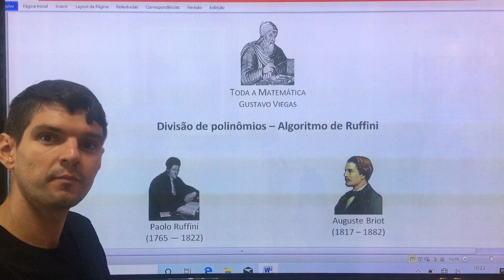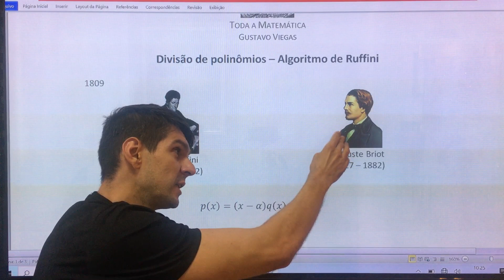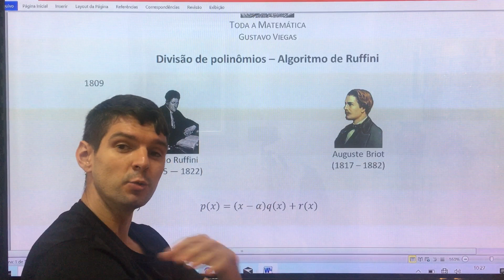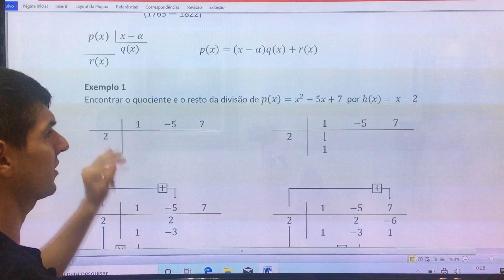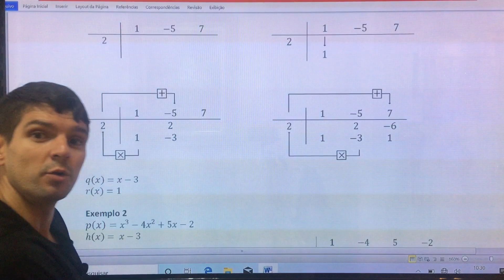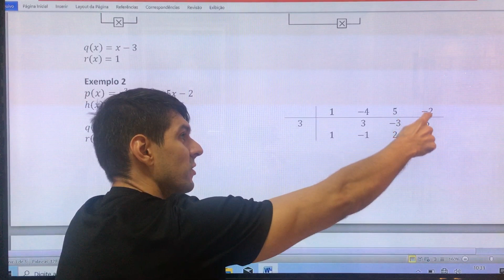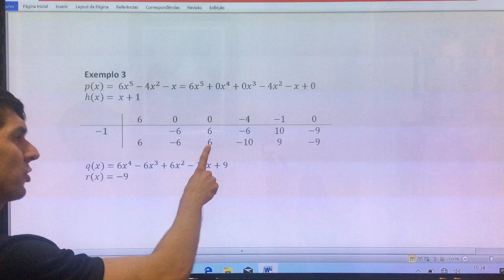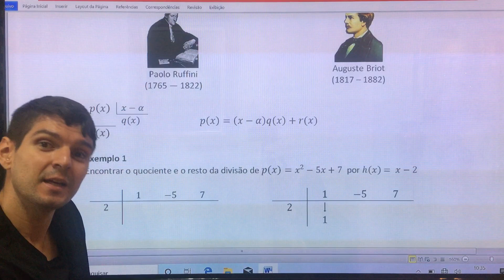POLINÔMIOS - Algoritmo de Ruffini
Algoritmo da divisão de um polinômio por um polinômio de grau 1 do tipo x-a.